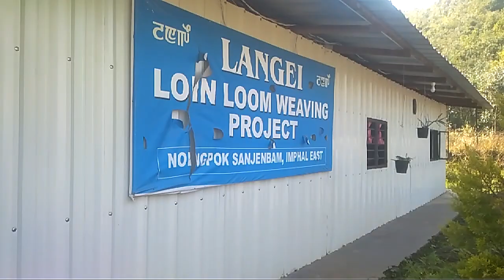Manipur handloom fanek work facility for all womens of manipur